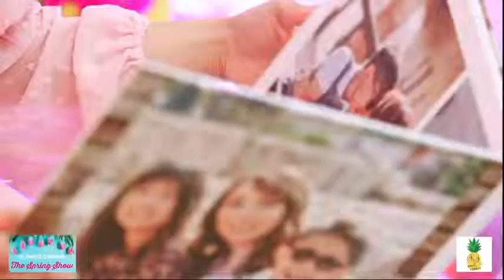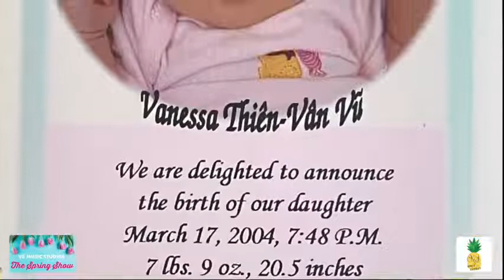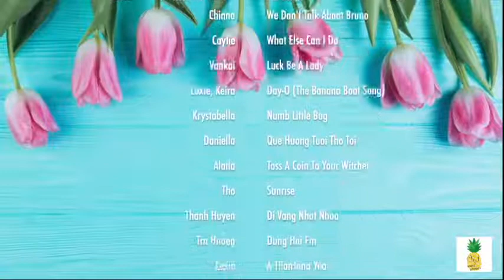VSMS SPRING SHOW 2022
Welcome to our Spring Show! Today is Sunday, May 22 at 6:00PM (PST). This show features about 40 performances from some kid and adult students at VSMS based in Southern California. Please enjoy the show and remember to support each other in the comments!!!